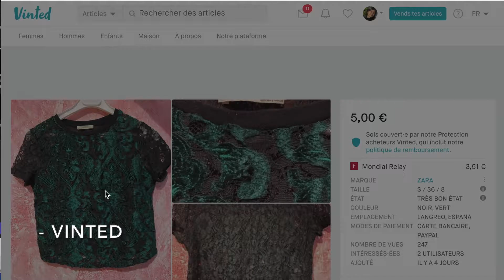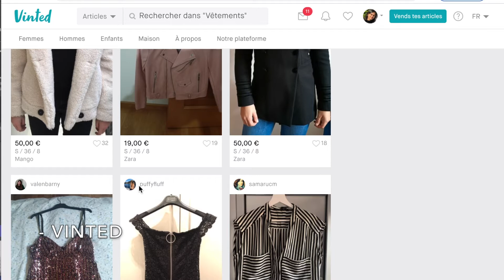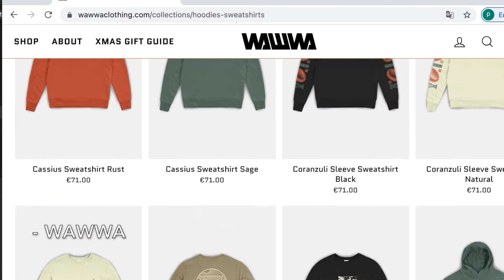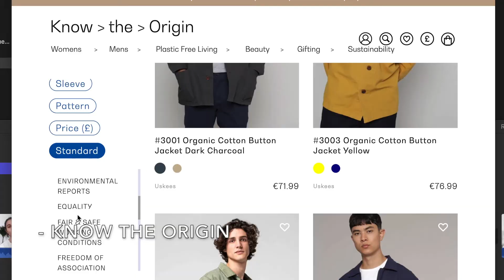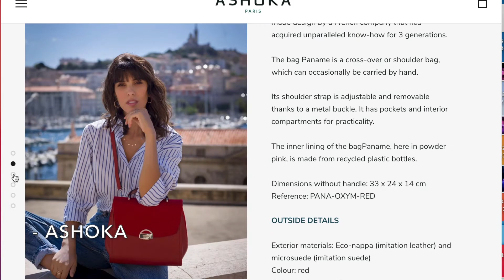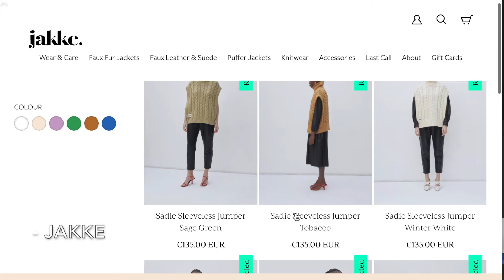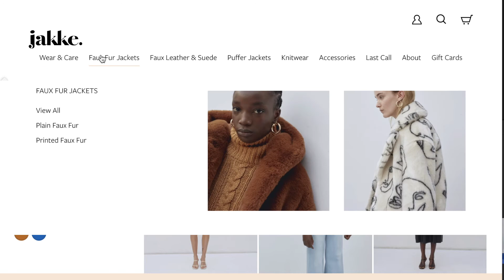LA CONSOMMATION INCONSCIENTE - Part 1 : Les habits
Coucou poto !

Aujourd'hui j'avais envie de t'exposer à une idée : la consommation inconsciente.
T'es-tu déjà demandé ce qu'implique vraiment nos achats d'habits ?
T'es-tu déjà demandé pourquoi tu ne t'es jamais demandé ?

Là c'est du lourd, mais dans cette vidéo on va d'avantage se focaliser sur les solutions, je te montre combien c'est facile de faire des choix en accord avec nous-mêmes.
Petit spoiler : il y a de beaux habits ;)

Bon allez, bisous